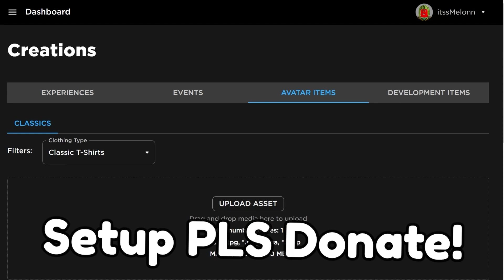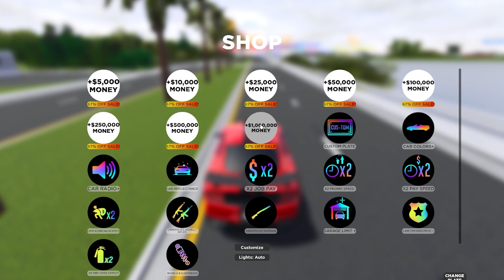*NEW* WORKING ALL CODES FOR Southwest Florida IN 2023 SEPTEMBER! ROBLOX Southwest Florida CODES